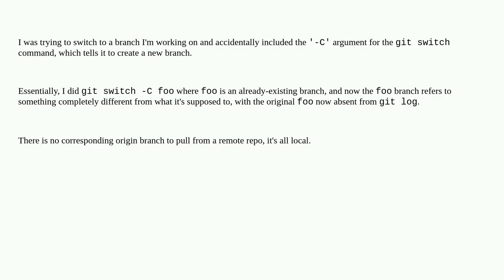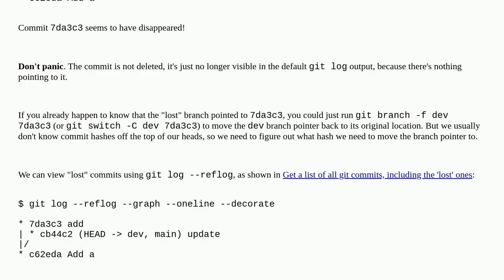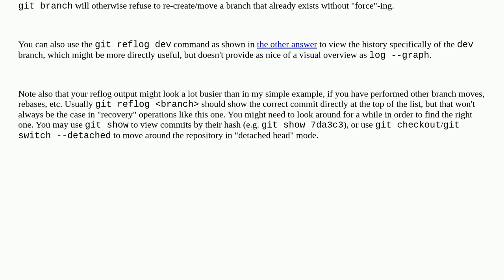Accidentally used 'git switch -C' onto existing branch - how to recover?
A special thanks goes out to the community

  git